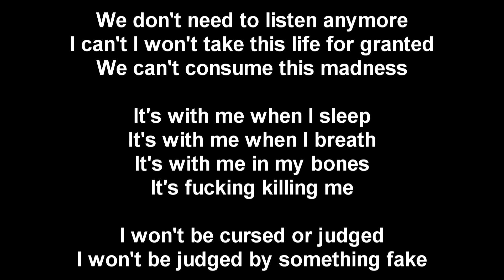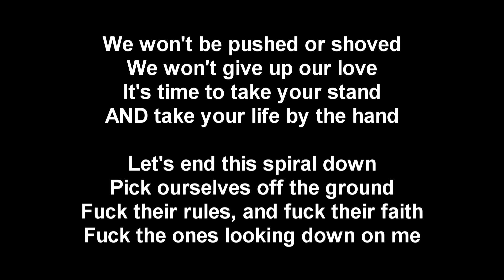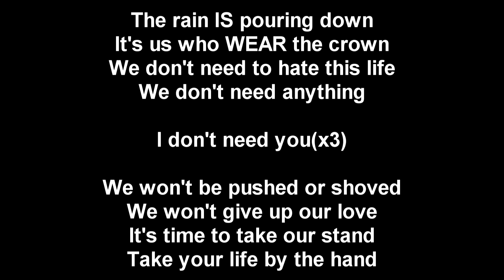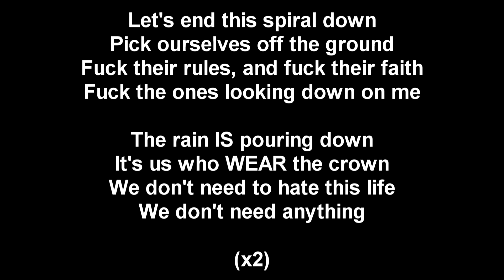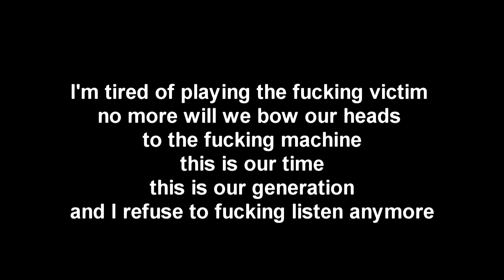Chelsa Grin - Letters (+lyrics)